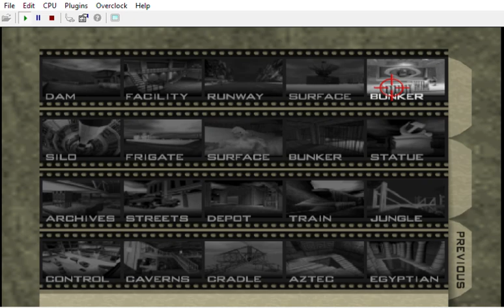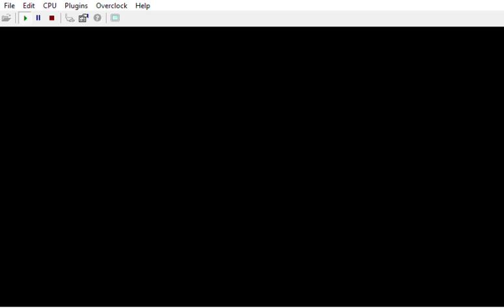{ * WIP * Textures: Bunker II, I, Facility & Archives | Bloody Mary: Ladies' Night: N17 }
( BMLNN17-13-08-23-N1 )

CREDITS:

Game by: Rareware
Mod by: kawamikaze
Version: ?
Status: INCOMPLETE

DUBBERS:

G10: Duke Nukem: Jon St. John ( DUKE NUKEM 3D )

Johnny Thunder:
Colt Single Action Army, bed prop
CrashOveride's customs:
Wreck's customs:
Perfect Dark:

MUSIC
OG & CHLindin